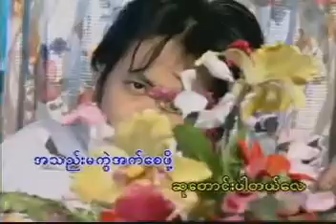မလွမ်းသောမျက်ရည် စန္ဒရားချစ်ဆွေ VCD Video (2003)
တေးရေး မောင်လွမ်းပြေ
တေးဆို စန္ဒရားချစ်ဆွေ
စန္ဒရားချစ်ဆွေ အချစ်ပန်းစျေးခင်း (၄) Album (2003)